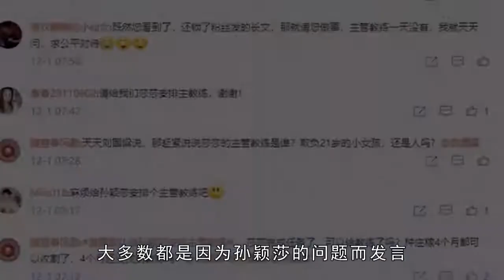刘国梁社交账号遭围攻，4个月一点都不作为？这次为孙颖莎鸣不平